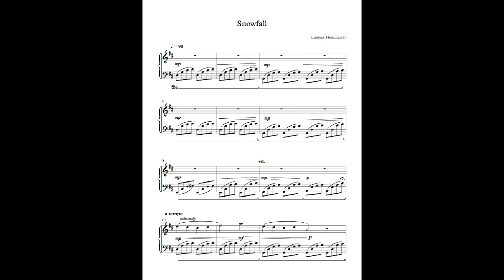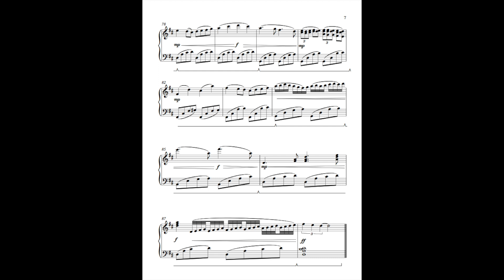Snowfall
Snowfall is a piece composed by Lindsay Hemingway. This is one of her more recent piano works, and is based on the imagery of watching the first snow through the eyes of a child. Every second is exciting as eyes dart around trying to watch every flake from the moment it enters view until it reaches the ground. Each snowflake falls at a different speed, and is unique in size and shape. In the middle, the snow is blown up by a gust of wind tumbling through, lifting the freshly fallen snow making it dance and swirl. But in the end, the snowflakes fall in the same manner, calmly and peacefully, waiting to be explored and played in.